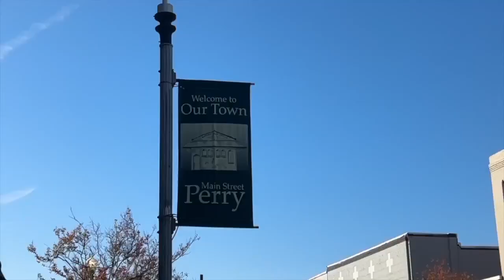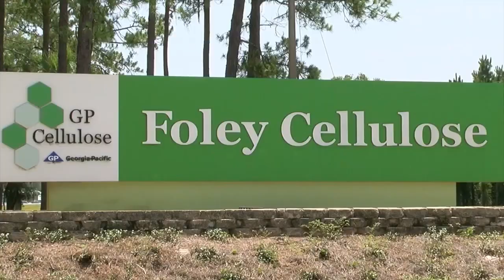Community describes rebuilding efforts in Taylor County as they look to the future